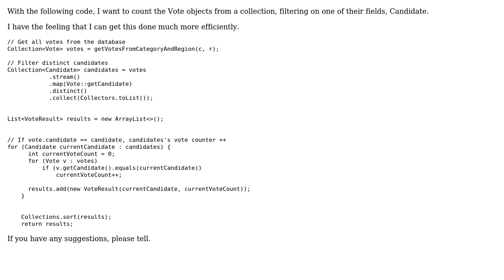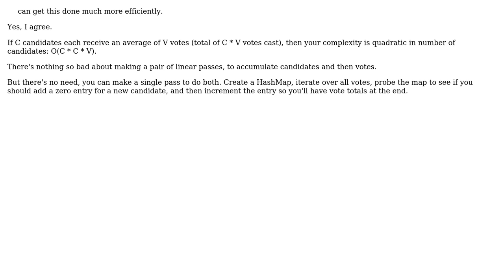Code Review: Counting votes for candidates in a category and region (3 Solutions!!)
Code Review: Counting votes for candidates in a category and region

With thanks & praise to God, and with thanks to the many people who have made this project possible! | Content (except music & images) licensed under CC BY-SA | Music | Images & others | With thanks to user toto2 user mrkflp user Mibac user J_H user h.j.k. user 200_success and the Stack Exchange Network Trademarks are property of their respective owners. You are responsible for your own actions.